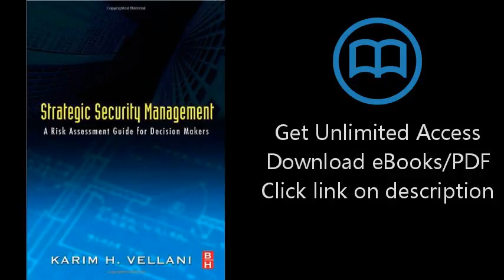Download Strategic Security Management: A Risk Assessment Guide for Decision Makers PDF